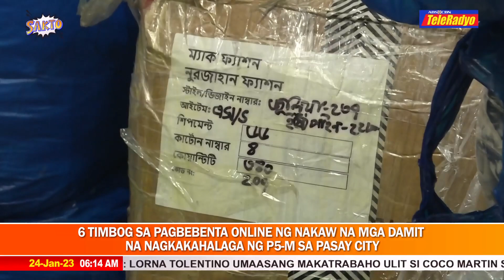P5-M halaga ng damit ninakaw; binebenta umano online | TeleRadyo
Katwiran naman ng sa isa sa mga naarestong online seller, hindi niya alam na nakaw pala ang mga naturang overrun garments.